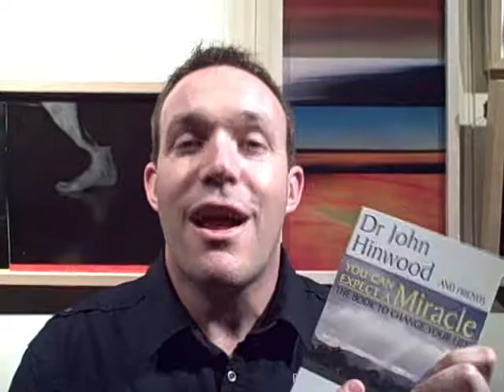Clinton McCauley Part 2